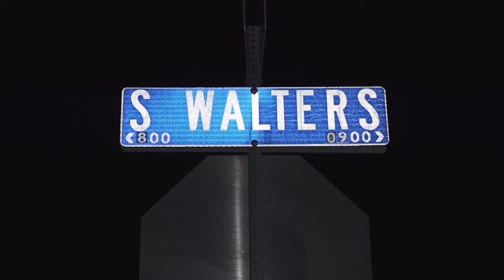Shooting on southeast side being investigated as possible human smuggling operation